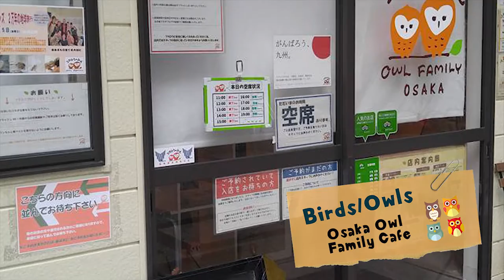Adorable Pet Cafes Around the World | Trip101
Shoutout to all animal lovers! You might have heard of cat cafes, but since then, a variety of different animal cafes have cropped up all over Asia. These are the top 10 coolest, most awww-d​orable cafes to chill and meet up with mates for a cup of coffee - all while playing with a cuddly friend!